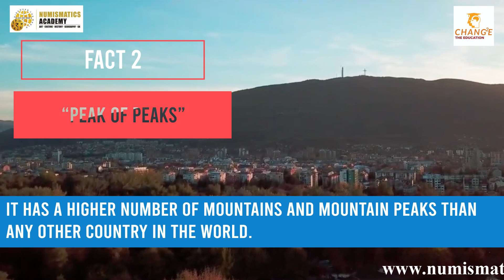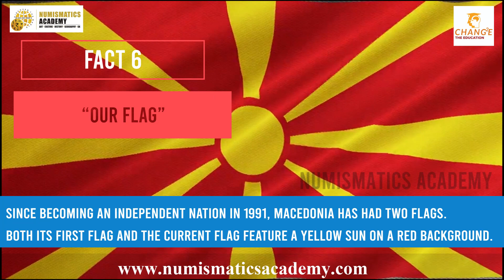Interesting facts about North Macedonia | Europe | Numismatics Academy | Chang2e | Mr Nac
North Macedonia -Discover Interesting facts about World Lets us know how to you find this video and which facts you like the most. And also share other interesting facts you know about the Country. Come, develop and attitude to learn, explore & appreciate colours of the World.